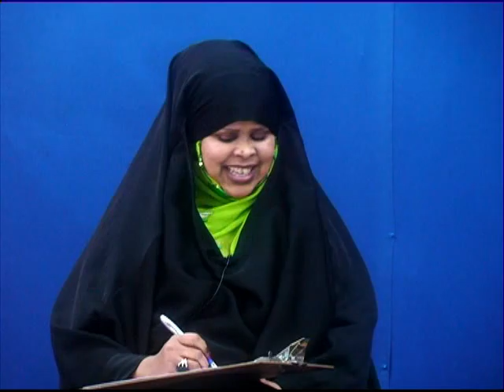Haldoorka Haweenka somsat tv 04 january 2014